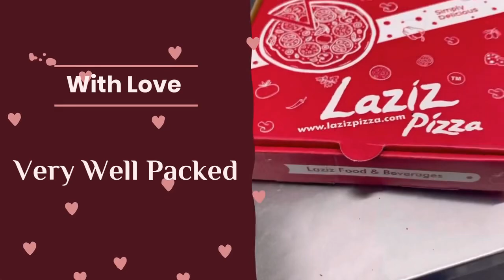Laziz Pizza in Lockdown !!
Hello and welcome to laziz pizza world !!!
Think of the food and first word comes in the people's mind is laziz pizza..

Ek baar jo yahan aa jaata hai woh phir kabhi aur nai jaata...
family restaurant with varieties of food.